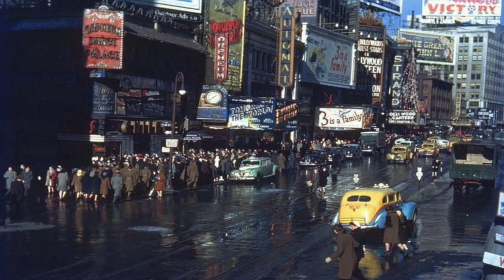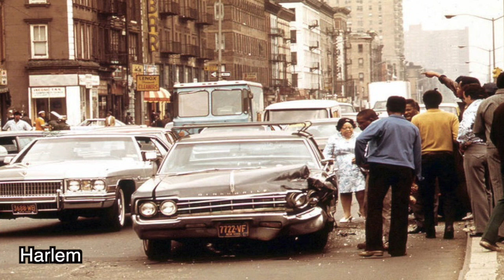25 Vintage Photos Of New York City